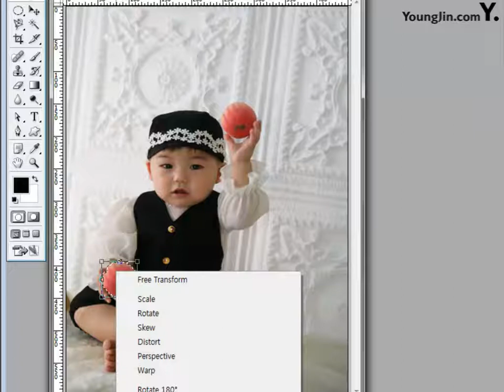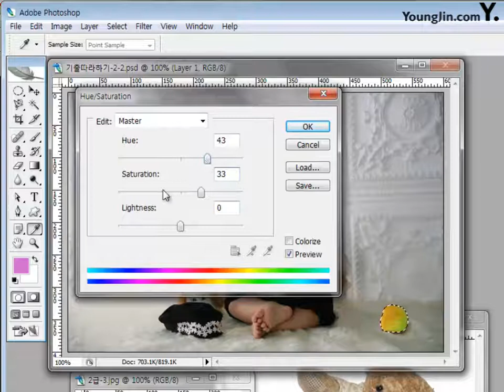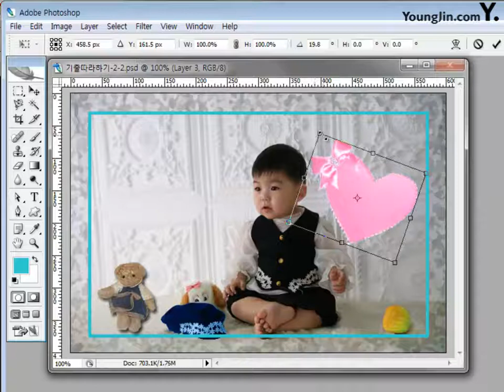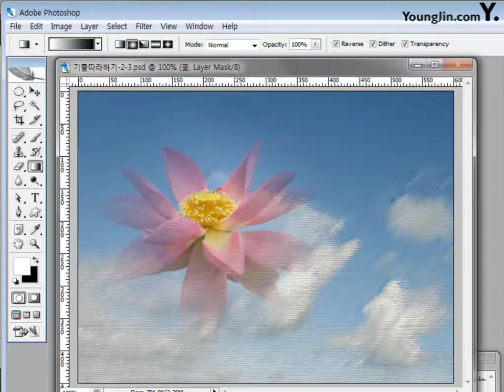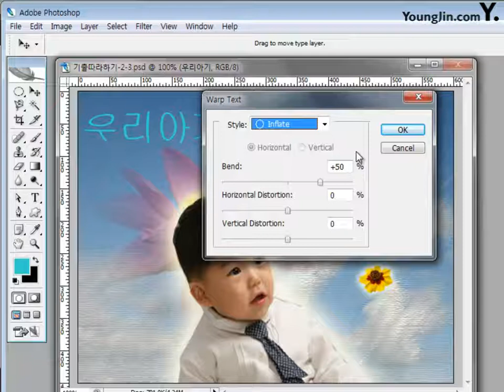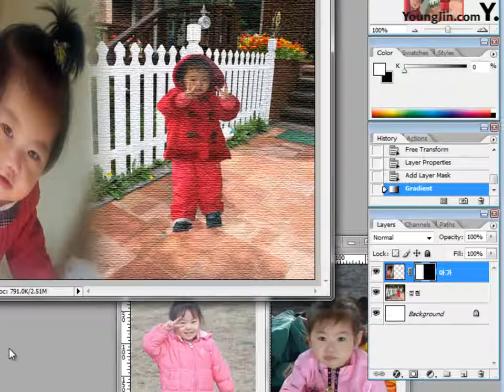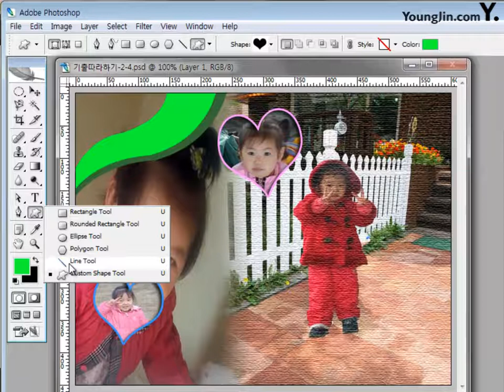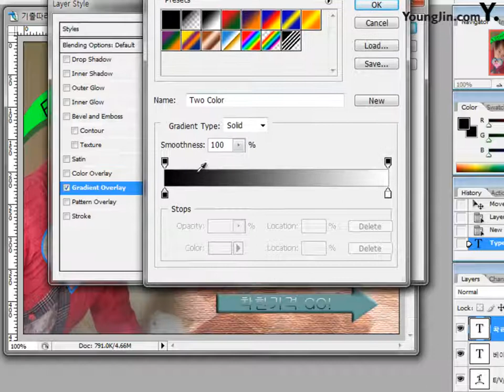06 CS2 Part04 Chapter02